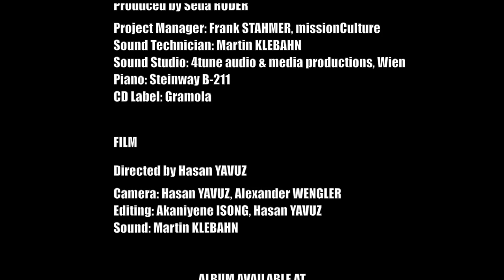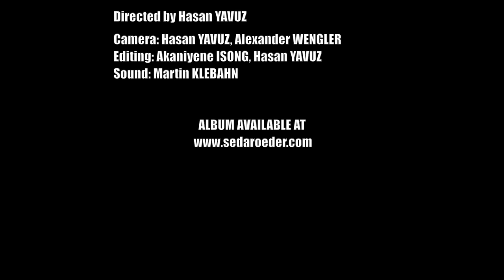Black and White Statements - Official Trailer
Seda Röder's new album "Black and White Statements. The Austrian Sound of Piano Today" will be available for purchase by September 27, 2013.